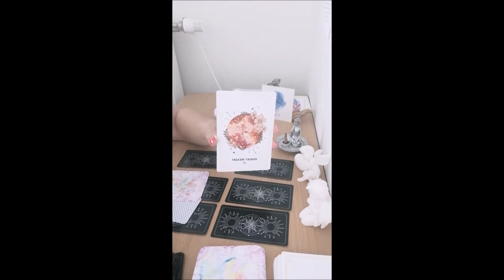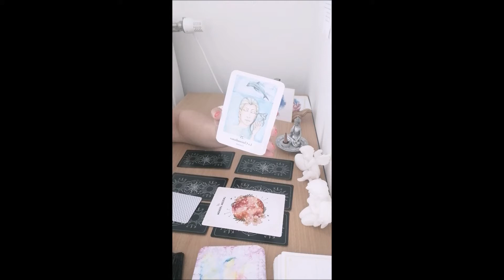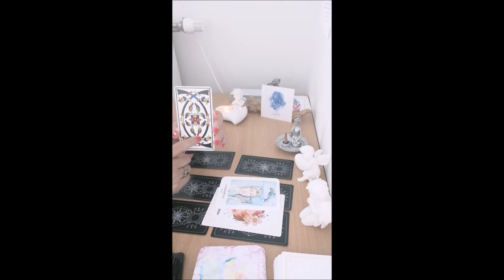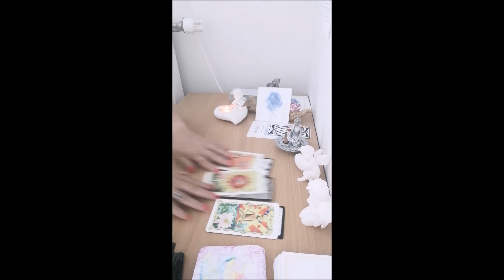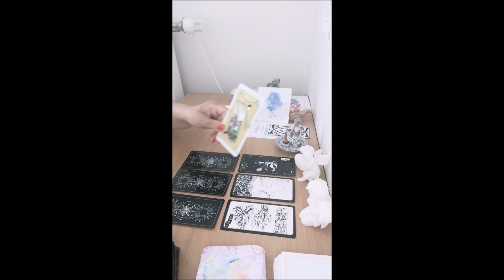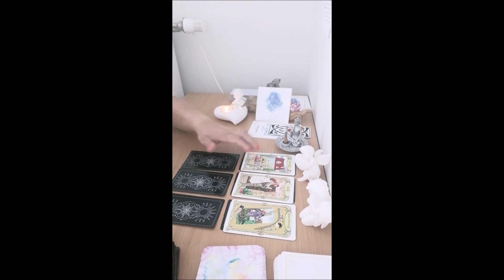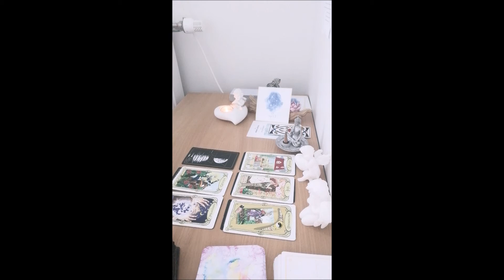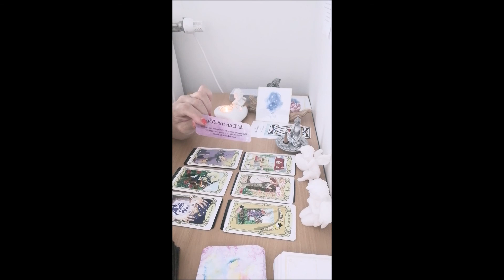♍Vierge juillet 2022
💜Bonjour et bienvenus sur ma chaine, besoin d'une guidance privé, d'un soin magnétique, aide au develeoppement spirituel et personnel ? contactez moi : 💜
j'utilise tarots, oracles, pendule, hypnose en coscience, psicologie
📃 Me rejoindre sur mes pages :📃